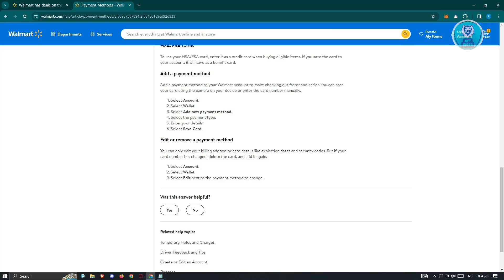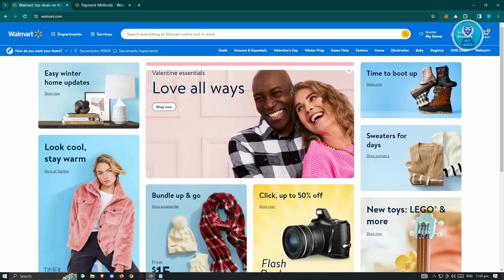How To Pay With Apple Pay On Walmart App (2025)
If you want to make payments using Apple Pay on the Walmart app, this video will guide you through the steps to set it up.